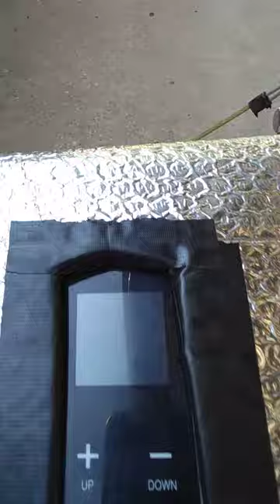Loaded up. Testing the duel batteries and new Renogy battery monitor.